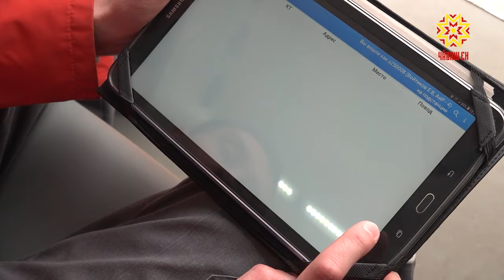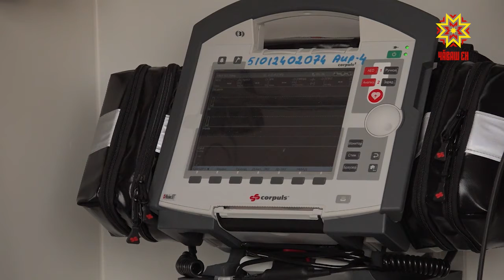Видео ӳкерекен хатĕрсемпе тивĕçтернĕ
Юлашки вăхăтра васкавлă пулăшу паракан тухтăрсем кирлĕ вырăна çитсен хăйсем те шар курни тĕл пулкалать. Шур халатлисене хӳтĕлес тесе республикăри пур васкавлă пулăшу сыватмашĕсене те сыхлăх енчен çĕнетеççĕ. Нумаях пулмасть вĕсене видео ӳкерекен хатĕрсемпе тивĕçтернĕ. Кун пирки тĕплĕнрех Алина Сусметова каласа кăтартать.